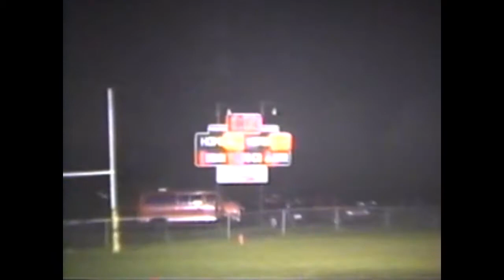09/21/1990 Coalfield vs Jellico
Coalfield vs Jellico 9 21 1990